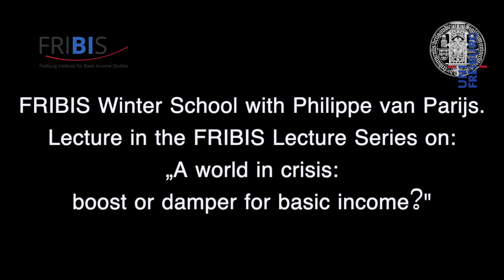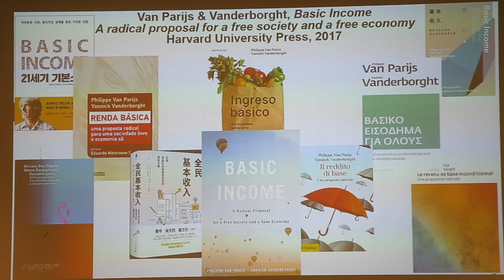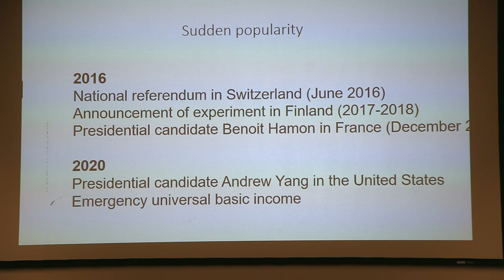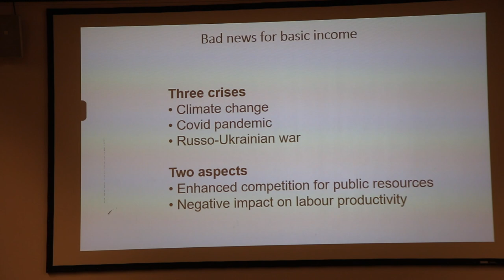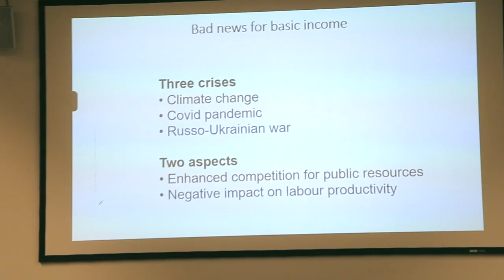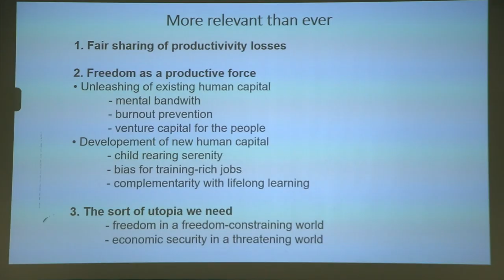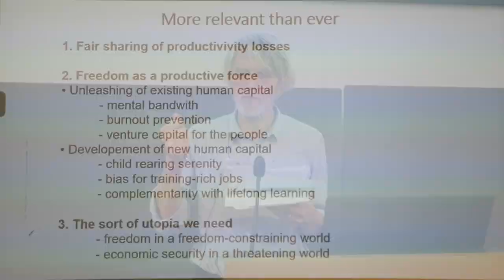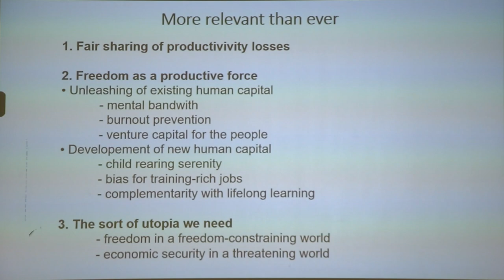Philippe van Parijs: A world in crisis: boost or damper for basic income?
Some argue that global warming, the Covid pandemic and the war in Ukraine strengthen the case in favour of the introduction of an unconditional basic income. Others argue instead that they shatter the prospect of introducing it in the foreseeable future. Who is right? This question was the starting point of the lecture given by Philippe Van Parijs on January 19, 2023 in Freiburg as part of the FRIBIS Lecture Series.

The lecture took place in the context of the FRIBIS Winter School 2023, chaired by Philippe Van Parijs. The Winter School (January 16-20, 2023) was dedicated to the theme “Today's Global Challenges and the UBI Debate”.